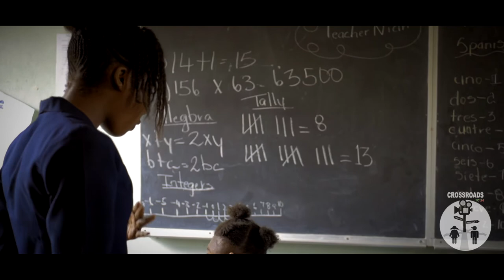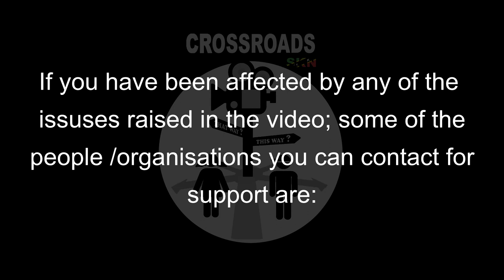Verchilds High School Short Film - Crossroads SKN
Video production done for Crossroads SKN. For promotional use only.